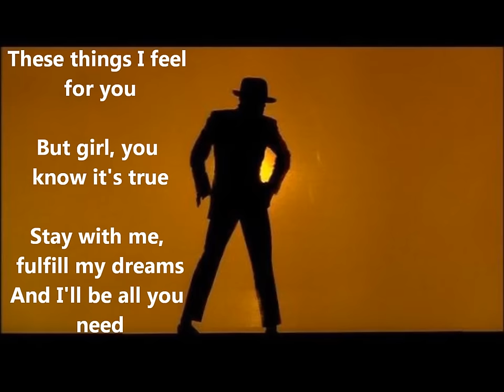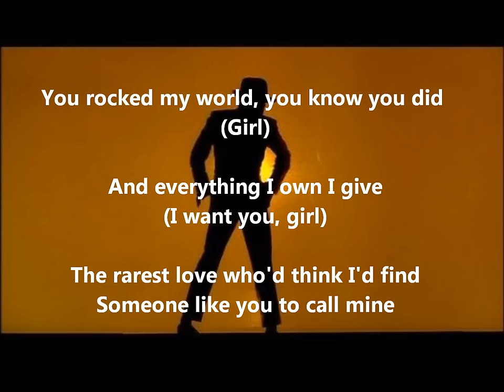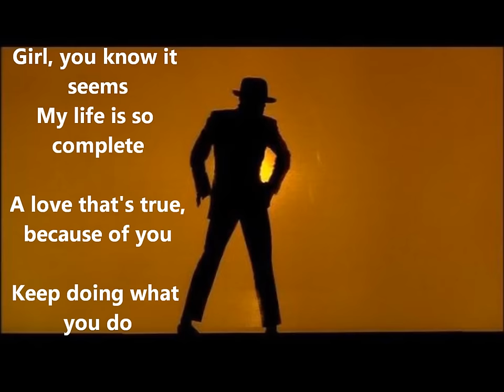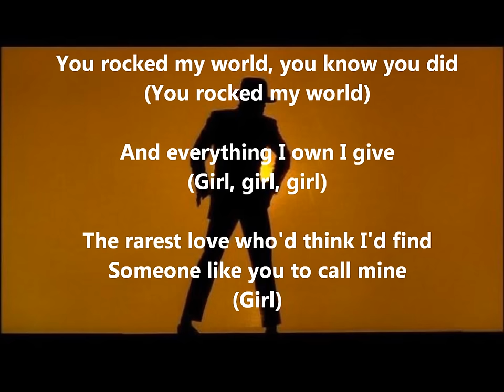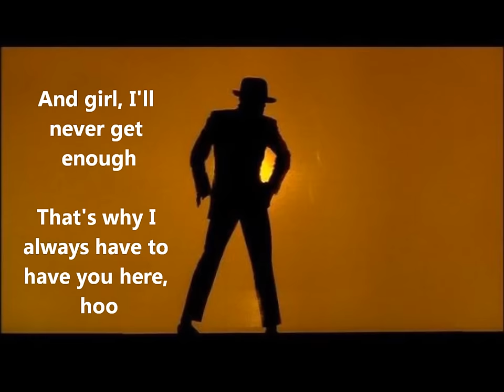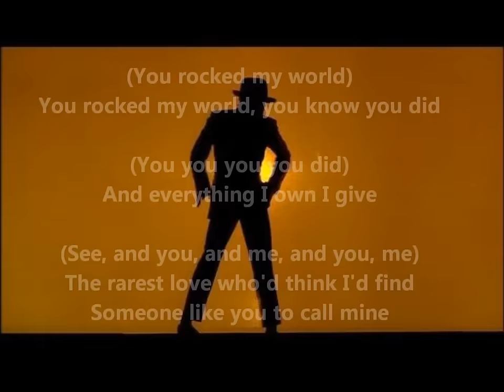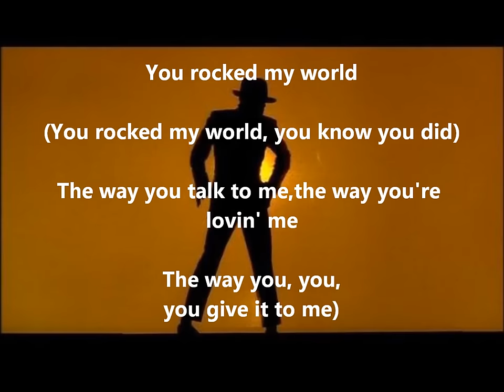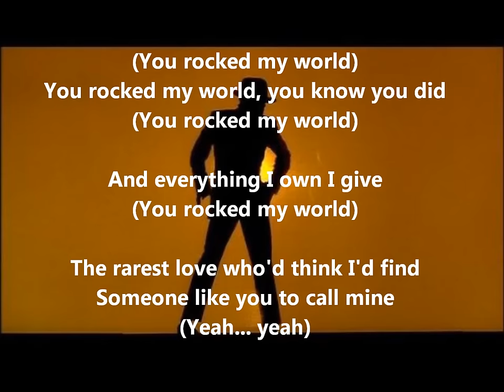Michael Jackson - You Rock My World ~ With Lyrics